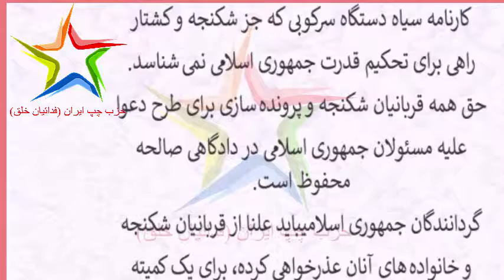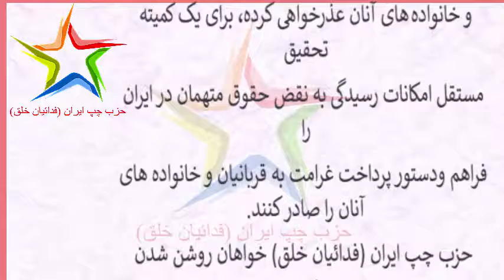جمهوری اسلامی گرفتار یک رسوائی بزرگ دیگر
ما خواهان تحقیق در باره اين پرونده ساختگی هستيم!
هیئت سیاسی - اجرائی حزب چپ ایران (فدائیان خلق)